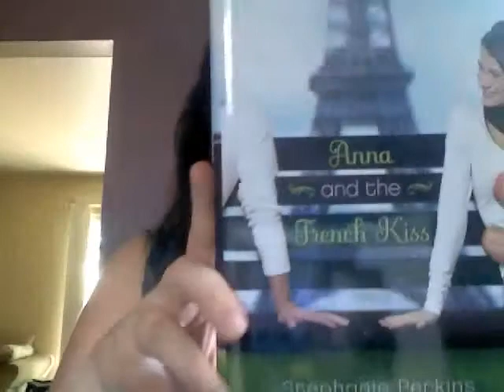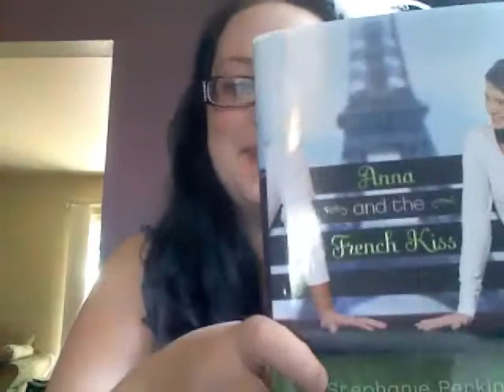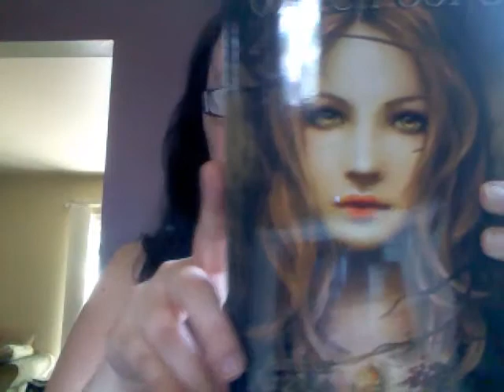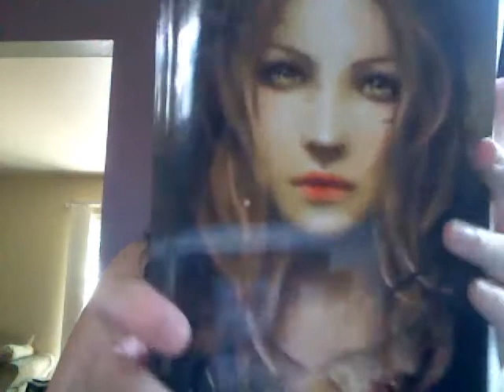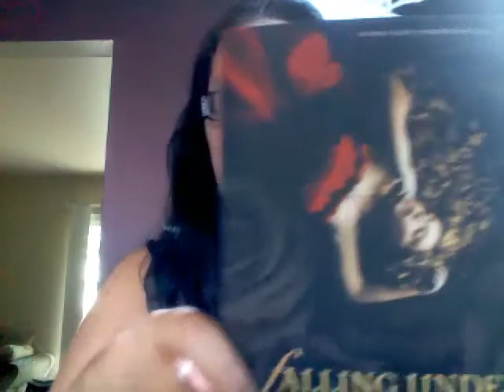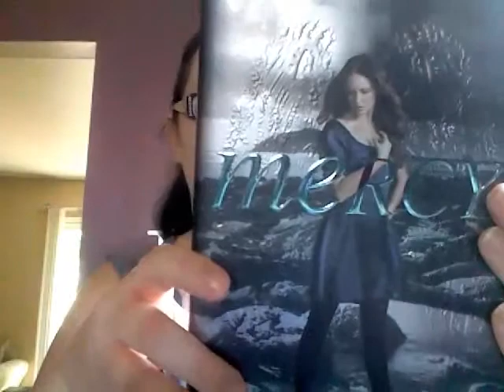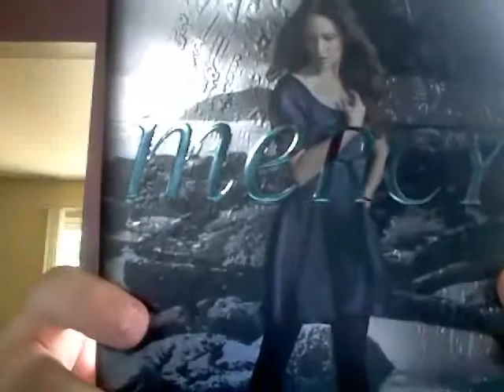Book Haul / In My Mailbox: June 26 2011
All the books and bookish goodies I got this past week.

In My Mailbox is hosted by Kristi @ The Story Siren